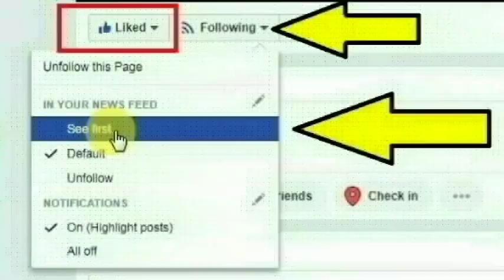பல்லடம் அருகே செலக்கரச்சல் பகுதியைச் சேர்ந்த வேல்முருகன் செய்ததை பாருங்க | Thoothupura